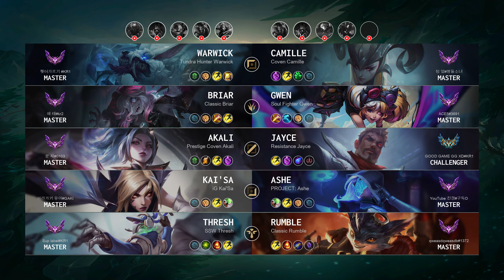Gwen Jungle vs Briar - KR Master Patch 14.11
Gwen Jungle played by "ACE5@3691", KRMaster 183 LP

- Skin: Soul Fighter Gwen
- Primary Rune: Press the Attack

Timeline:
00:00 Ban & Pick
00:15 Runes & Abilities
01:37 Gameplay
05:44 Team FIGHT
06:12 Gameplay
06:44 Hunt The Dragon
07:12 Gameplay
08:26 Get a SOLO KILL
08:54 Gameplay
09:23 Team FIGHT
09:51 Gameplay
12:02 Hunt The Dragon
12:30 Gameplay
13:18 Team FIGHT
13:46 Gameplay
14:10 Get a Double Kill
14:40 Gameplay
15:40 Team FIGHT
16:15 Take down The Turret
16:44 Team FIGHT
16:55 Hunt The Rift Herald
17:12 Gameplay
18:41 Team FIGHT
18:59 Get a Double Kill
19:22 Take down The Turret
19:47 Gameplay
20:28 Get a Double Kill
21:00 Gameplay
21:57 Team FIGHT
23:02 Hunt The Dragon
23:24 Gameplay
24:56 Take down The Turret
25:16 Team FIGHT
25:36 Gameplay
26:27 Get a Quadra Kill
27:05 Take down The Inhibitor
27:19 Take down The Turret
27:31 End credit